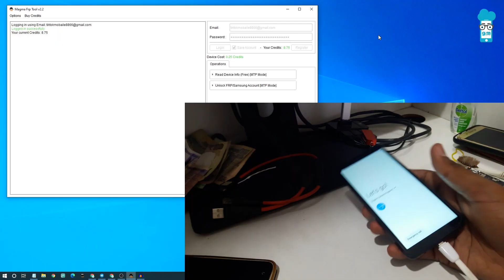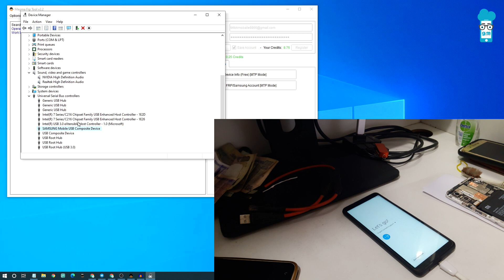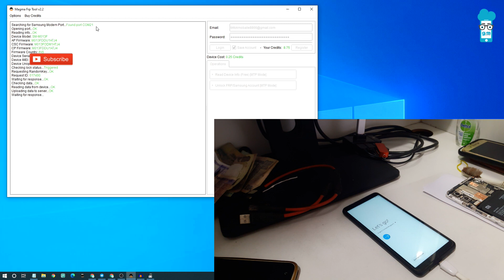Fix Failed no Connected Devices Found Samsung Phone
samsung frp bypass 2021 frp unlock 2021 tool fix failed